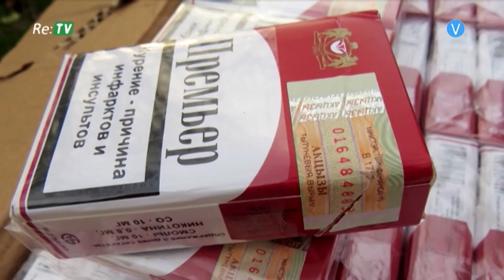Re:TV ziņas (20.07.2016.) - Sods par kontrabandas cigarešu glabāšanu un izpaltīšanu